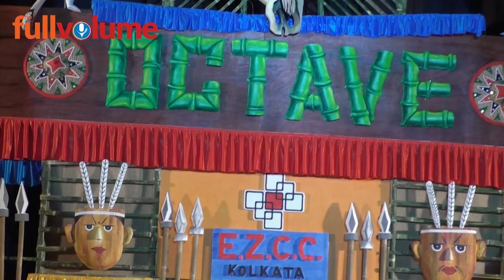Northeastern Cultural Programme 'Octave 2019' in Patna | The full volume